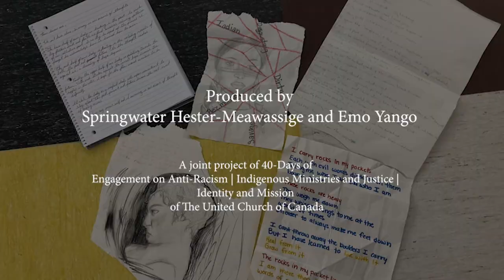Indigenous-Racialized Youth Retreat. Brianna